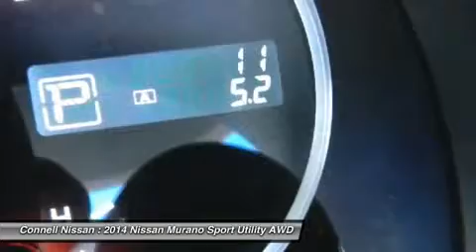2014 NISSAN MURANO Costa Mesa, CA P4500701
2014 NISSAN MURANO Costa Mesa, CA
Stock# P4500701

Connell Nissan
2850 Harbor Blvd

NAV,4X4,Certified Nissans receive a 84 mo 100k limited warrantee from in service date. We also have special interest rates avialable,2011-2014 models feature zero percent to 36 months oac,Nissan leaf offers zero percent to 60 months. Ask what special rates may apply to any certified vehicle at Connell NissanConnell Nissan has one of the largest pre owned inventory's in So. Cal. We are alway's looking for clean late model vehicles. to get a trade or purchase.